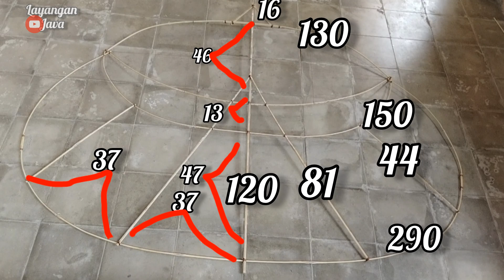Tutorial //Cara membuat layangan gapangan pegon semok ukuran 130cm//PART 1 (merakit layangan)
how to make a kite
cara membuat layangan pegon semok(proses merakitan layangan)